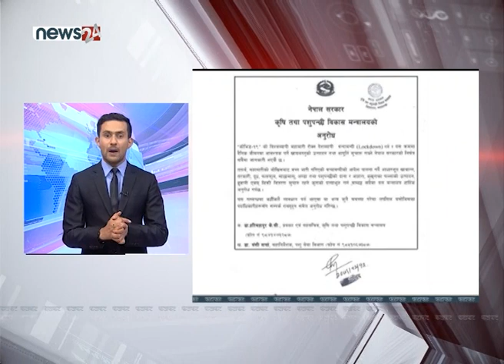TODAY FATAFAT NEWS - NEWS24 TV